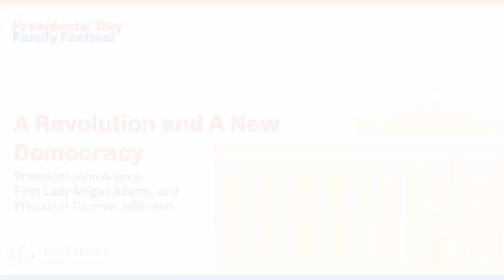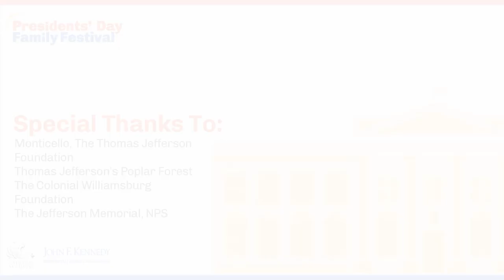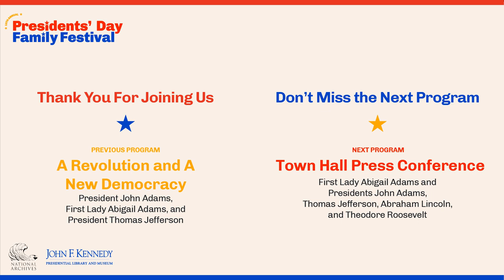A Revolution and A New Democracy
President John Adams (portrayed by Michael LePage), First Lady Abigail Adams (portrayed by Audrey Stuck-Girard), and President Thomas Jefferson (portrayed by William Barker) share stories about their lives and roles in the American Revolution and the early years of the new nation.